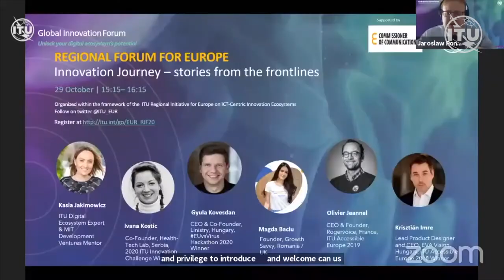Promoting digital inclusion in Europe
Meet Jaroslaw Ponder, ITU Regional Director for Europe, who explains how ITU assists countries at the regional and national level in Europe to promote digital inclusion and access to ICT services, especially during the COVID-19 pandemic. He underlines the importance of training offered by ITU Academy through regional centres of excellences.